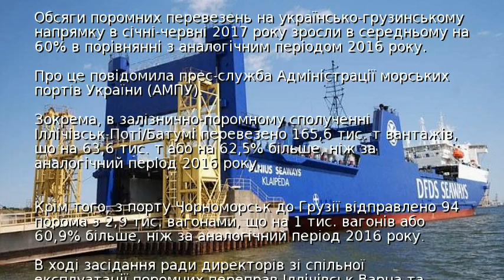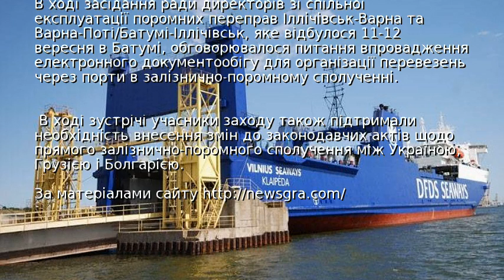Україна і Грузія різко наростили перевезення поромами